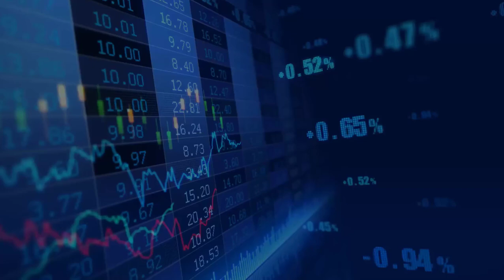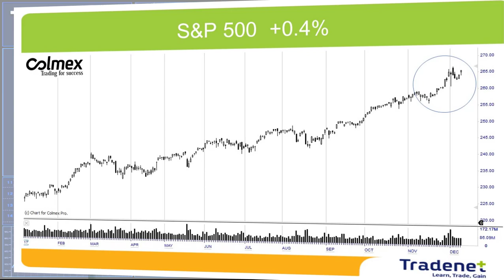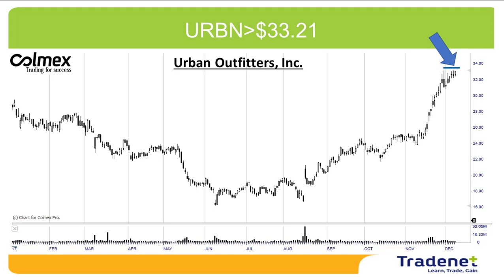Day Trading Stock Picks & Weekly Review - December 11th.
The week that began with declines, ended with a rise. The S&P 500 rose by 0.4% last week, completing an 18.2% rally since the beginning of the year. Strong economic data helped the market, mainly positive developments in the Brexit talks and the November employment report, which was released on Friday and came in stronger than expected. The trend is positive and there is currently no negative economic information that should cause concern, but the market is very extended and the nervousness grows. We saw this in declines at the beginning of last week and I think we will see it again in the coming days.